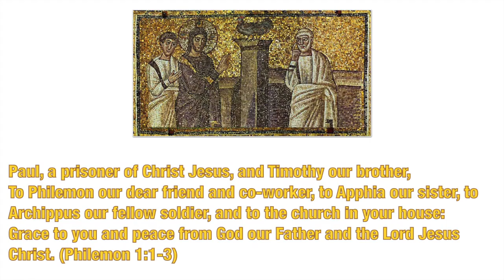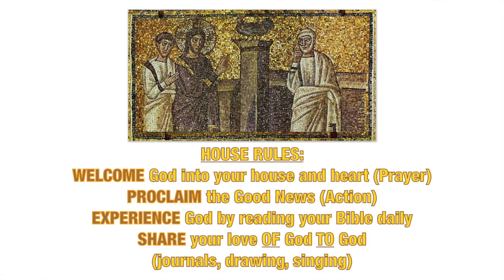God's Minute 8/10/20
Philemon in Five Words 1
Philemon 1:1-3